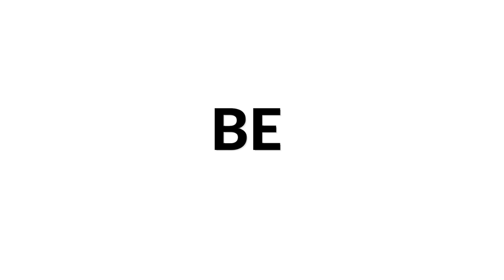Svetoslav Costoff plays Aires de Linares by PACO DE LUCIA | Siccas Media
Svetoslav Costoff plays Aires de Linares by PACO DE LUCIA as part of our Siccas Media program and check out to sell your guitar.